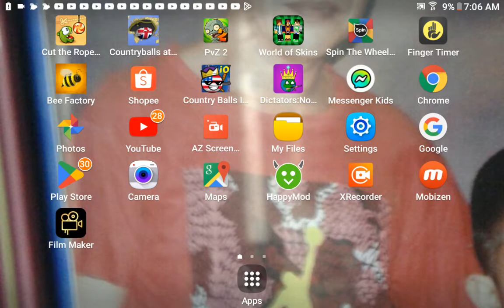part 2 I'm hungry